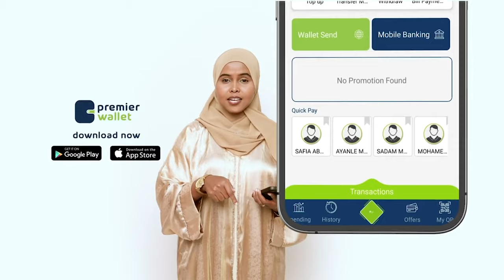Xoghayaha gaashaandhigga Xisbiga Waddani ayaa eedaymo culus u jeediyey Xukuumadda Somaliland